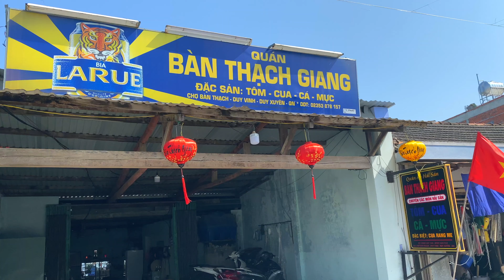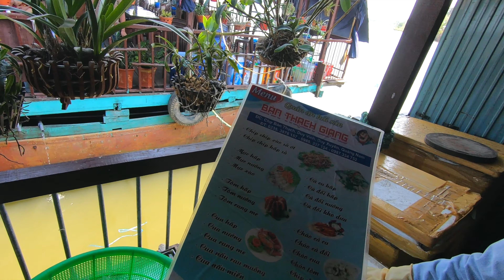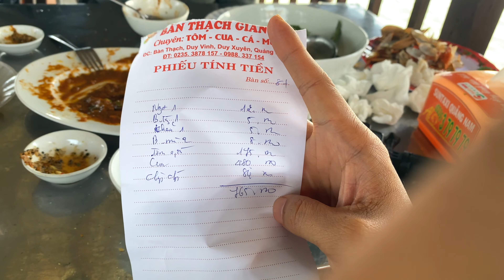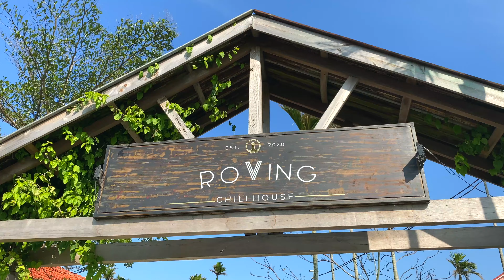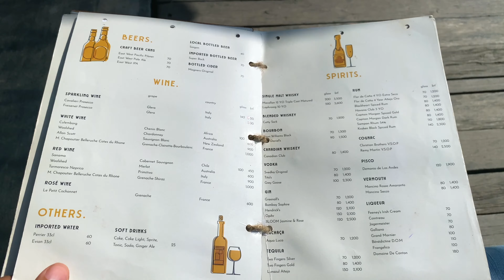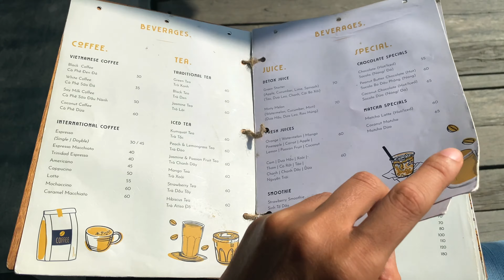Hội An 2021: Cua ngon quên lối về, cafe view lúa chill hết nấc, ngắm hoàng hôn Phố Hội mùa ít khách.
Du lịch Hội An 2021 có nhiều cái là lạ hơn những thời gian trước, 1 phần vì mình đã đi du lịch hội an nhiều lần 1 phần vì trong thời gian dịch nên có nhiều cái mới. Lần quay trở lại du lịch Hội An mình đi ăn cua ở quán Bàn Thạch Giang 1 quán cách hội an khoảng chừng 10km, sau đó đi về Hội An ghé cafe view lúa Roving Chillhouse rất đẹp, chiều tối mình vào hội an ăn 1 ly chè và đi dạo phố. Phải nói đây là gian thích hợp bạn nên đi du lịch hội an 2021 vì sẽ hiếm lắm mới thấy cảnh hội an ít khách quốc tế như bây giờ